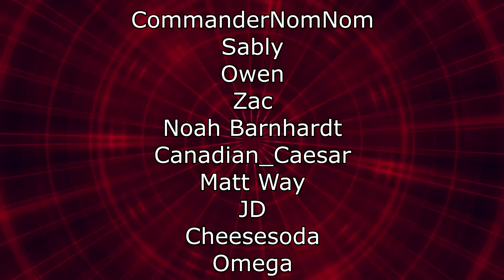unusual memes but they are actually funny - @TheMemeSheep1 | RENEGADES REACT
117Jorn
Acoleyte
Adam Hart
Adam Udulutch
Adeel Javed
Aleks98
Alex Jack
Alex Santana
Alexander Lukas
Andre Bradford C Diaz
Andrew Davis
Andrew K.
Angel L Rivera Santiago
Anthony Vang
Antiskill
Arcane_Rogue
Ashley Short
Austin Nickins
BakaBread
Beffstew
Benjamin Sapp
BlueDebut
BlueRat138
Brian Evans
Caillou Escamilla
Caleb Matthew Howard
Canadian_Caesar
Captain Kohai
Catherine Thurmond
ChaosVesperia
Charles Rogue Rose
CleverWillow
Conor Fergus
Corey Costello
Dana Mario
Daniel Roden
Darksteel78
Dave Moore
Deathgrips099
Derrick Perry
Derryn Fry
Doc
douledamn
Dr. Renegade Neo
Dreamaniax
Emiraldentra
EmperorTigerstar
ERIC BARTON
Erik Phelps
Ernesto Membreno
Ethan Bergeron
Ethan Vaughn
Felix Osborn
Findel
Finnishturska87
Geno
gojulas 200
GrandBaronLudwig
Graydon Booth
Griffin Burt
Isaac Roa
Jacobus06
Jakeanator78
James Andersen
James Fernandez
James Rucibwa
James Shimo
Jay
JD
Jed Wingard
Jeffrey Maple
Jeremy Dalby
Jesse dooley
Jessica Miller
Jim Kerrigan
Joe
John Doe
John Mekjian
John O'Grady
Jon Rodriguez
Jonathan Brugger
Jonathan R.
Jonathon Forney
Jordan J
Joseph Allan
Joseph Cooper
Josh King
Joshua Fix
Justin MacFarlane
Kay Scruton
kevin auld
kirbydance
Landon LeDoux
Lauren hunt
Leemaths
Lin Nguyen
Locus Coeruleus
Logan Wajer
Louis Heimansohn
Ludacris* Life*
Luis Henriquez
Luis Longo
Luis Soriano
Macon Gallon
Matt Way
Matthew Knudsen
Matthew Kwaske
Megabit
Megan Andrews
Melody Richardson
Michael Pollart
Michael Ryan Jones
Micheal Foster
Mighty Snake
mmk
MrValdac
Myles Harris
Mystique Meredith
Nicholas Cramer
Nicholas Wilhelm
Nicole Davis
Nicole Nishida
Nikola Bittner
NohrianChum
Omega Sirius
PaidBill
Pan Samu
Philip Munoz
Phillip J Smith Jr
PotterBrony
Random Pledger
RedSteelMoss
Rerekura mataamua
Richy
Robert Smith
Rodney warnock
Rogelio
ryan anderson
Ryan Simpson
sal online
Sam Phelps
Scott A. Williams
Sentinel Wyvern
Serena Avalar
Seth Bertram
Shelby Atkinson
Shugadonk
skrimm
Skye
Supermonaman
The Alchemist
TheLoneWolf43
TheRickson
Thezion1111
Thiago Anjos
Thomas Martin
Timothy James Halfpenny
Tobias Gladden
Travis Tierney
Trey
UlvfraNord
Will Kaun
Windwalker57
Yaroslav Gorbal
yessircicero
Zakooma
Zeebox10
Zyxkafex